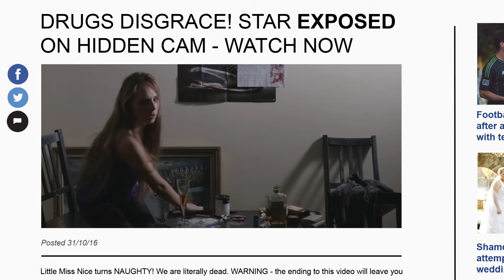Fear of Exposure - Short Horror Film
Privacy is precious.

Writer / Director / Editor: Dominic Hassall
Celebrity: Rosa French
DOP: Vittorio Sala
Gaffer / 1st AC: Simone Marsico

Thanks to Tim Butcher.